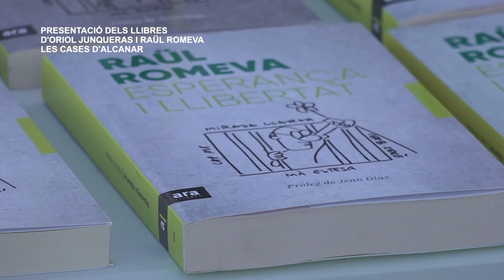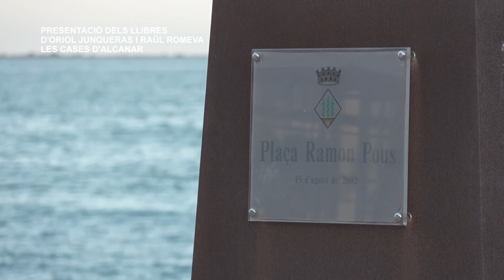Presentació dels llibes d'Oriol Junqueras i Raül Romeva a Les Cases d'Alcanar